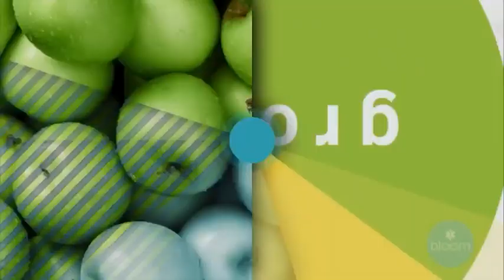Tampa attorney Matt Hall on WFLA Bloom TV show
Tampa attorney, and former U.S. Army infantryman, Matt Hall was a guest on WFLA's Bloom TV Veterans Day show today to talk (reluctantly) about how he's using his legal and military experience to help fellow local veterans in all manner of ways, including creating the first endowed scholarship for veterans at the University of Florida's law school.
Matt's a partner with Tampa law firm Hill Ward Henderson.

Since creating the law school’s first such endowed scholarship